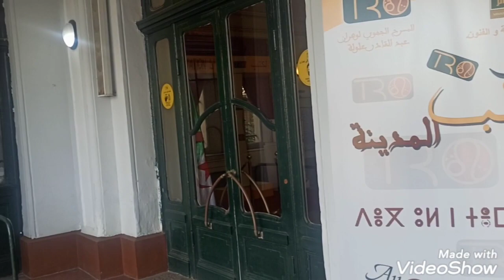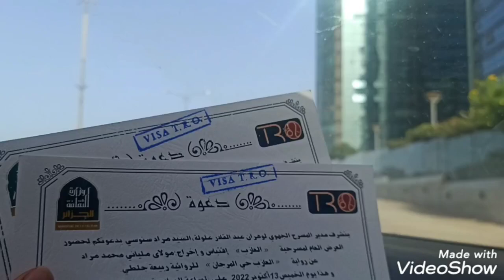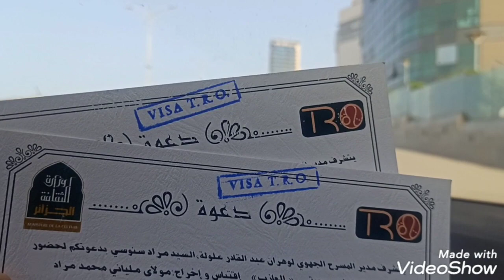جولة روعة في وهران🔴تحويسة معانا وصلنا للمسرح الجهوي أهداوني تذاكر ماشاء الله على بلادي